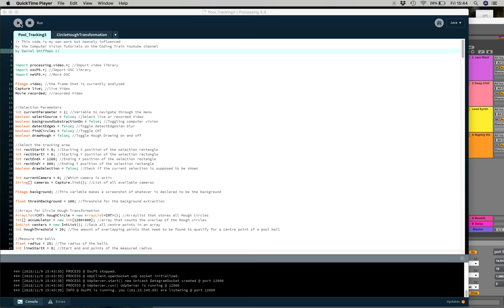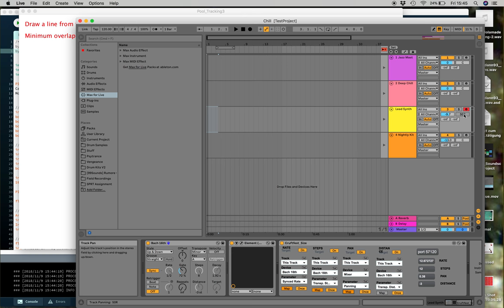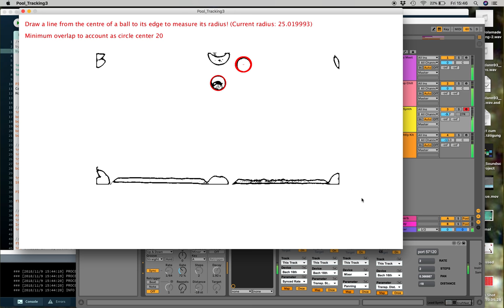p00l - interactive soundtrack for a pool game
"p00l" uses a webcam to capture a table-top pool game and then track the balls through computer-vision algorithms that are implemented in Processing. Via OSC, the gathered information is sent to a Max4Live patch that modules a prerecorded track in Ableton Live to match the current game situation.

This short video shows how to setup the system and demonstrates how it works during a game. Activate subtitles for description!